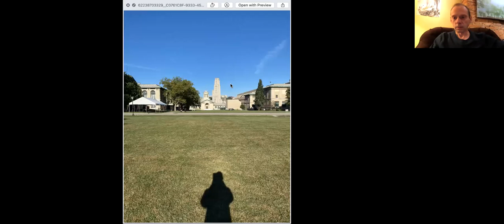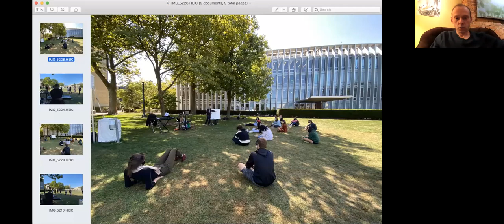Meet-up #14 2020-9-21 speaker view